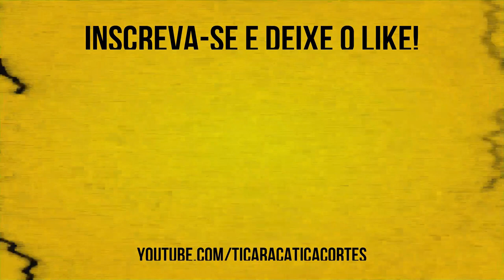COMO FOI PARAR NO PÂNICO? | PATRICK MAIA - TICARACATICAST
Patrick Campos Vieira da Maia é um comediante, roteirista, apresentador e músico brasileiro.

Patrick Maia no Ticaracaticast - Confira os melhores momentos de Patrick Maia no Podcast Ticaracaticast

Confira os Melhores Momentos aqui no Ticaracatica Cast Cortes!